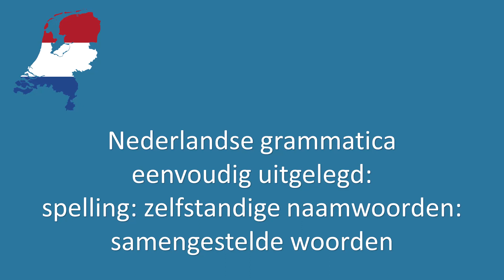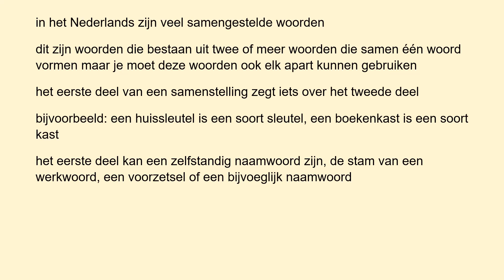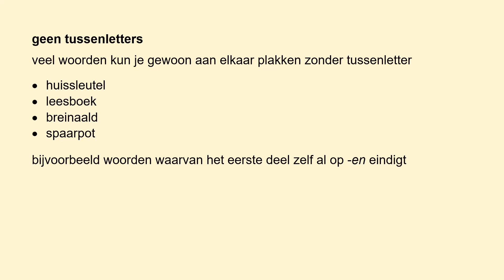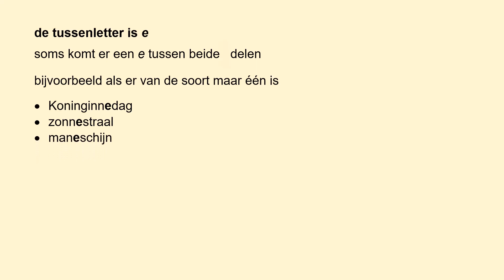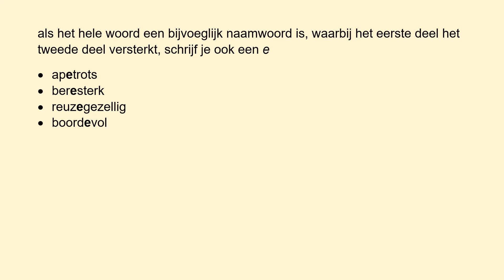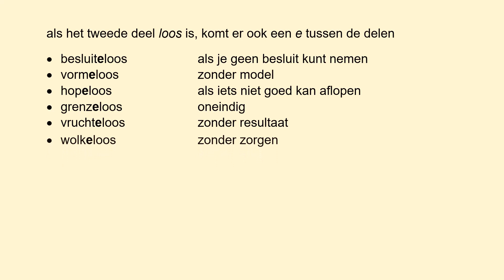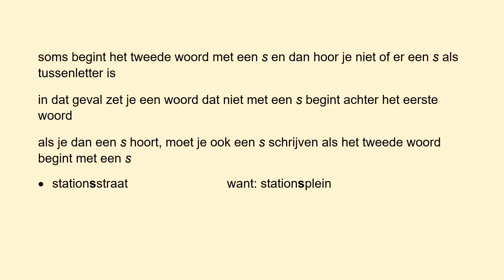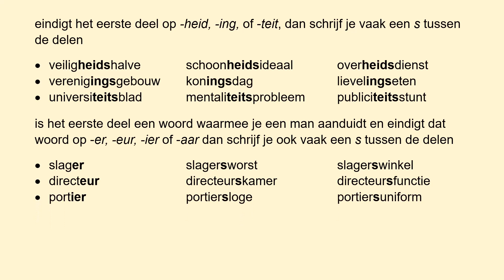Nederlandse grammatica eenvoudig uitgelegd 56: spelling: zelfst. naamwoorden samengestelde woorden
In deze video vertel ik over de samengestelde zelfstandige naamwoorden, woorden die uit twee of meer delen bestaan die elk ook apart kunnen voorkomen. Soms zet je deze woorden gewoon achter elkaar, maar soms moet je er e, en of s tussen zetten. Wanneer? in deze video vertel ik het je.